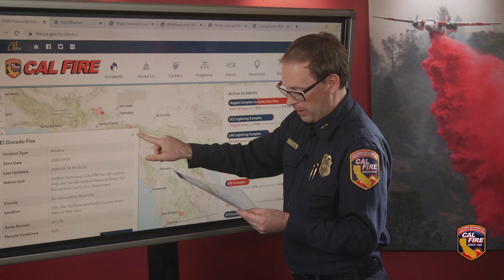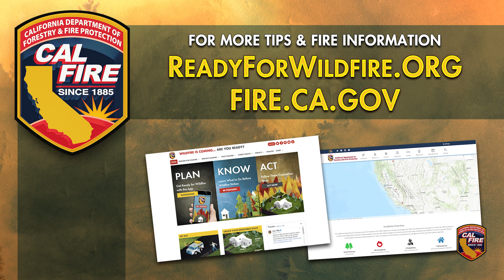CAL FIRE UPDATE 9 18